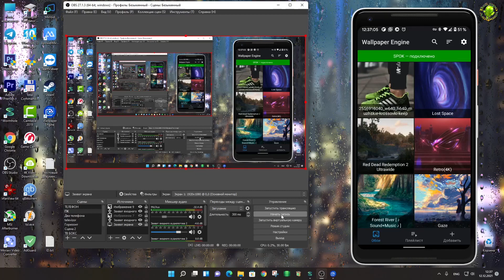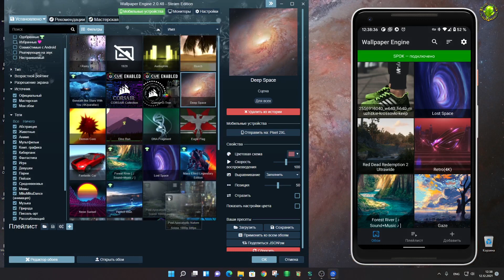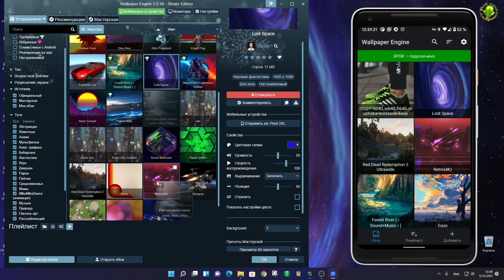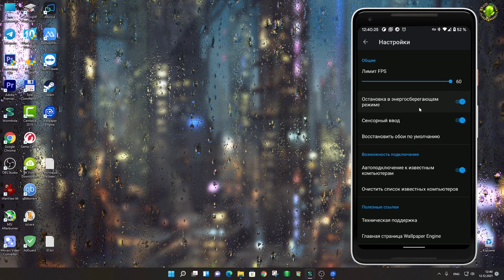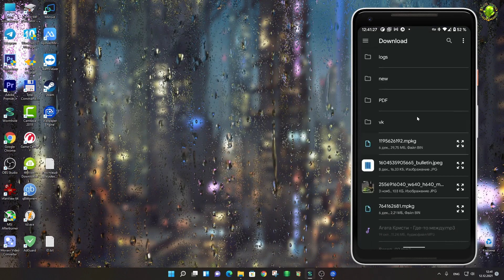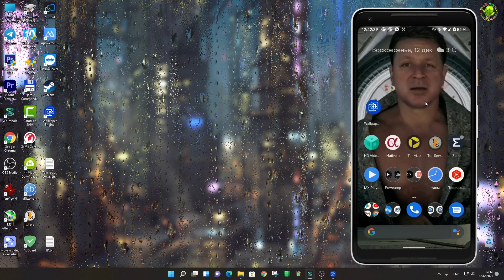Создание анимированных обоев из картинки, GIF и видео, экспорт с ПК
Всеми любимое приложение для установки анимированных обоев теперь и на Android!
Мобильное приложение Wallpaper Engine поможет импортировать всю коллекцию живых обоев на устройство Android. Подключитесь к Wallpaper Engine для Windows и перенесите всю коллекцию живых обоев на мобильное приложение или импортируйте видео и GIF, которые также можно использовать как живые обои!

• Видео, GIF и интерактивные 2D/3D-картинки можно использовать как обои.
• Подключитесь к Wallpaper Engine для Windows и скачайте все обои с компьютера на телефон.
• Кастомизируйте и меняйте свои обои.
• Создайте плейлист, чтобы ваши обои менялись через равные промежутки времени или, например, по утрам и вечерам.
• В режиме экономии энергии обои автоматически приостанавливаются.
• В приложении нет рекламы, и оно не отслеживает ваши действия.